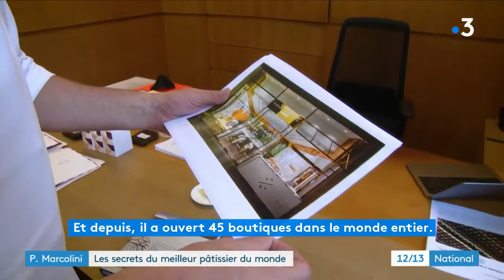Pierre Marcolini : les secrets du meilleur pâtissier du monde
Pendant les fêtes 🎄, le champion du monde de pâtisserie Pierre Marcolini 🇧🇪 est à pied d’oeuvre. Nous avons visité les coulisses de son atelier, où son équipe s’active pour être fin prête. Au programme : chocolats d'exception, bûches et (bientôt) galettes des rois.